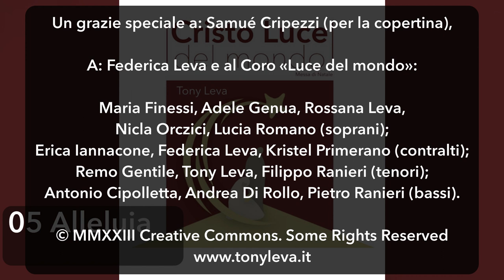Tony Leva - Alleluja di Natale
Canto al Vangelo dall'album «Cristo, luce del mondo», brani per la messa di Natale.